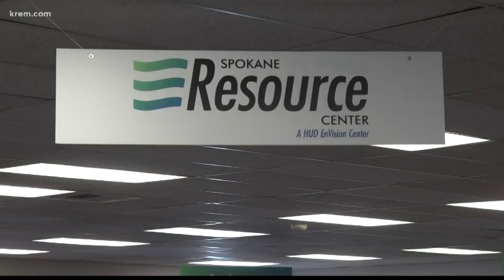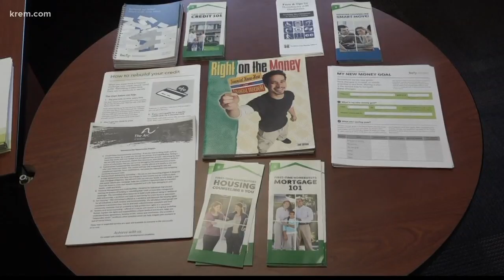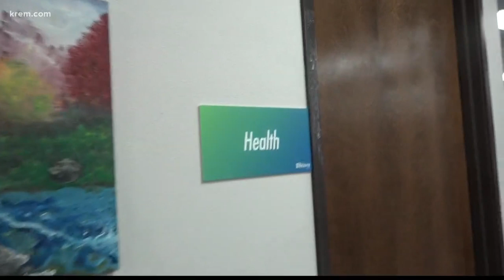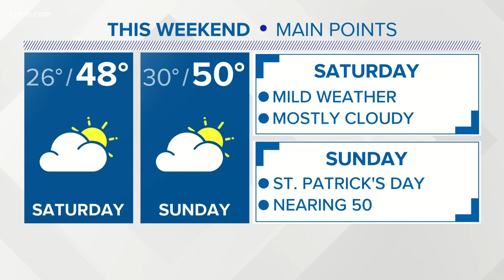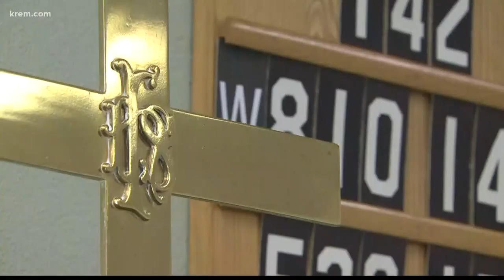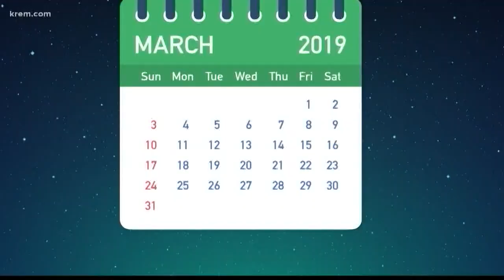KREM News 11 p.m., March 14, 2019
Top stories for Spokane, Eastern Washington, and North Idaho for Thursday, March 14, 2019.